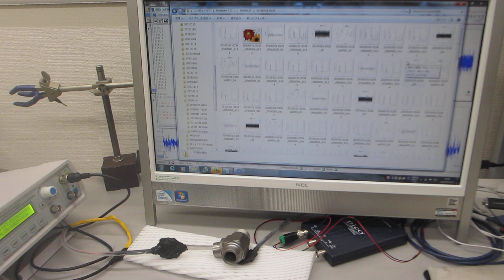メガヘルツの超音波発振による、表面弾性波を利用した、表面検査実験（超音波システム研究所）